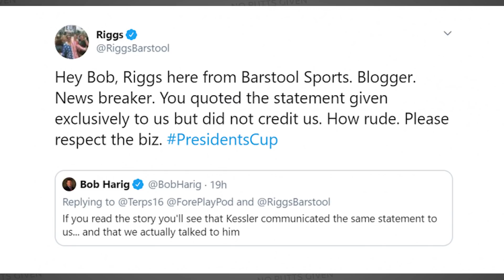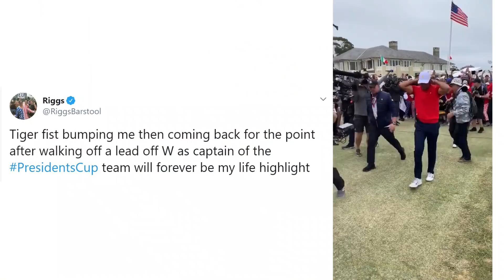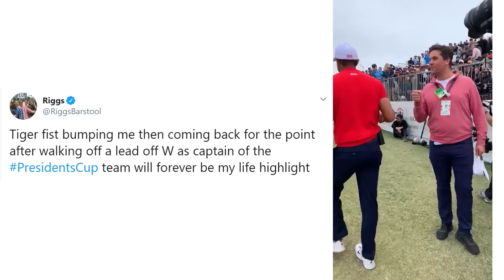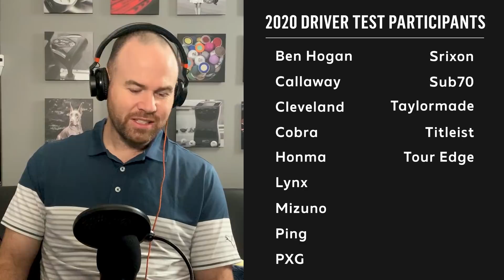The Biggest Driver Test EVER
2020 is looking to be a big year in testing at MyGolfSpy with every major brand participating for Most Wanted Driver.

0:00 Intro
1:21 New Golf Media vs. Old School Media
13:45 The Biggest Driver Test Ever
19:07 9 Mavrik drivers appear on USGA conforming list
26:20 Staff Picks: Favorite products from 2019
34:17 The Stability Tour putter shaft
46:58 2020 Most Wanted Driver predictions

No Putts Given is powered by MyGolfSpy, home of the most extensive golf equipment reviews.

Our audio podcast can be found on iTunes and all other major podcasting outlets